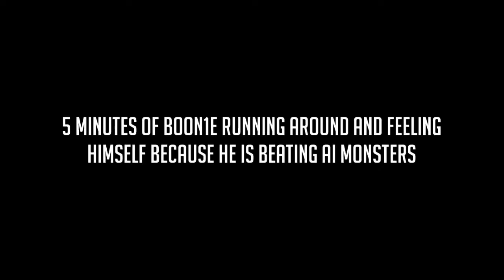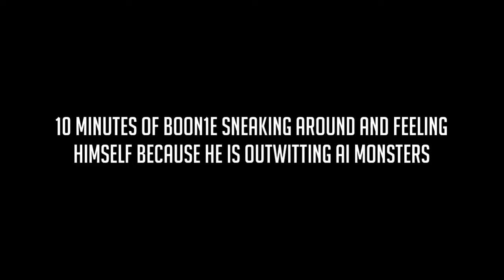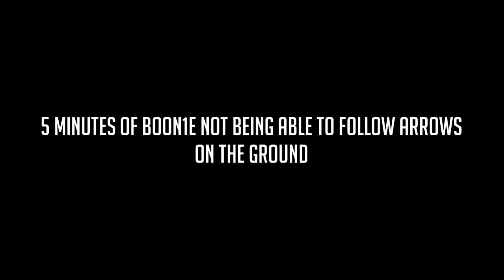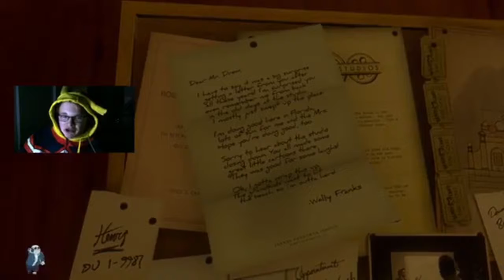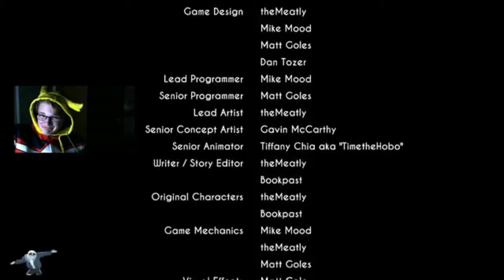The End? | Bendy and the Ink Machine Chapter 5 [Stream Vod]